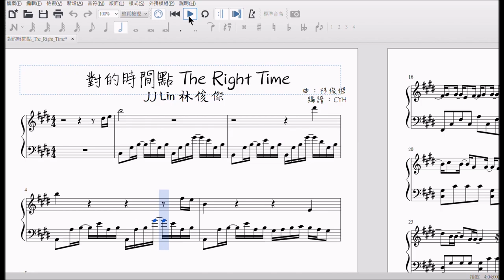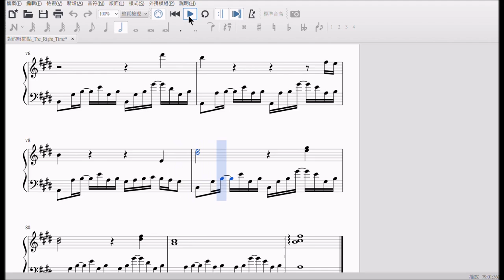JJ Lin 林俊傑 - 對的時間點 The Right Time 鋼琴譜 piano sheet